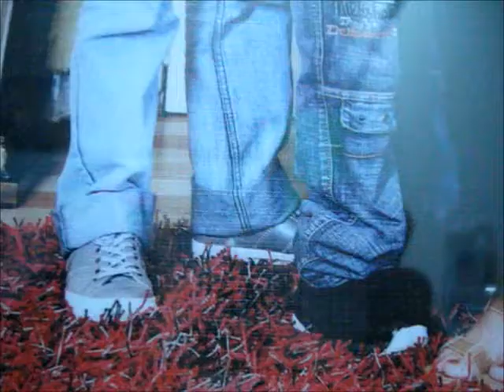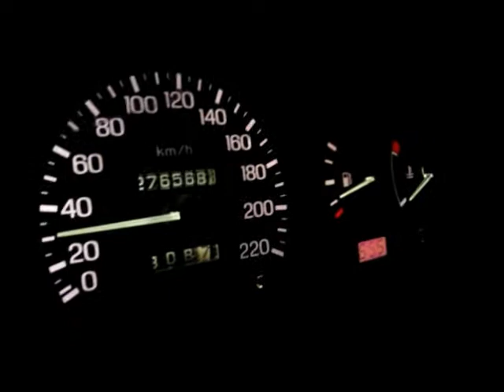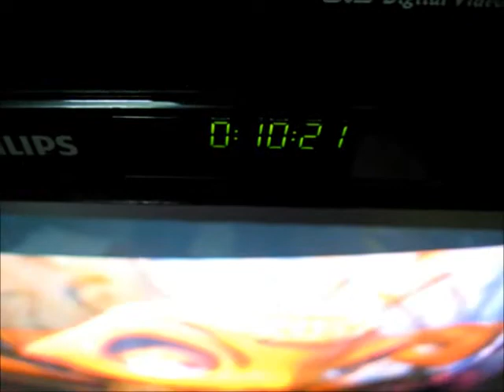House-Home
A day before my birthday in Brunei. Background music credits to: Port Blue/ Adam Young